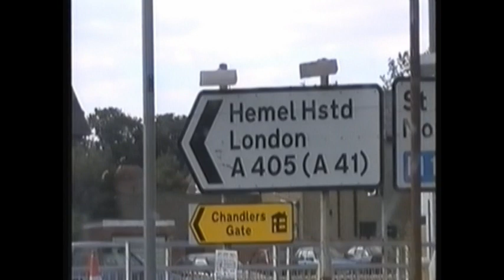Watford Area drive about 2003. Garston, Abbots, Croxley Green.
Twangy Guitar Music